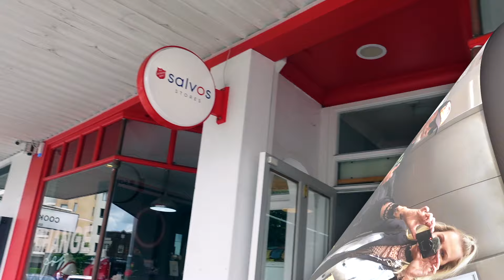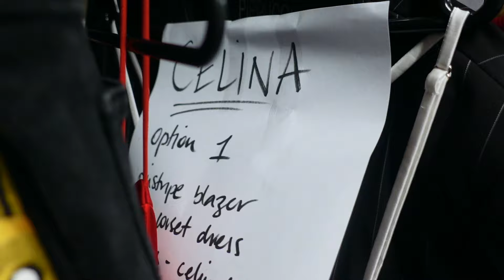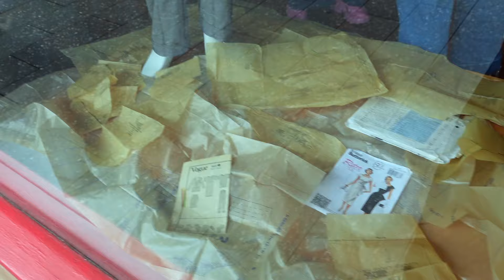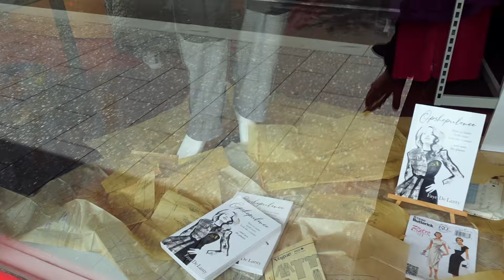Behind the Scenes 🎬 | Taking Thrifted Fashion To Parliament House! ♻️🏡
When Salvos Stores and I  got the call to be a part of the
'Seamless Circular Economy Showcase' at NSW Parliament House during National Recycling Week - even though we only had a few short weeks to pull it together - 😱 It was never in question that we had to GO FOR IT!

This was a super exciting opportunity to be at the table with decision makers,
Key clothing and sustainability industry leaders, the media and NSW Parliamentarians, to share all of the exciting ways Salvos Stores is innovating, collaborating and creating circular fashion impact within the charity retail sector and of course to show just how chic second hand can be.

I was then enlisted with the job of creating 6 looks on live models and 4 looks on mannequins for display at one of our stores, plus an instagram take over and collab with Charitable Reuse (our charity sector governing body)...no mean feat but I'm always up for the chance to get my OPSHOPULENCE on! Sooooo I decided to capture the process and share it with you my loves!

Join me on this creative journey and get a glimpse of all the weird and wonderful things i'm blessed to be able to create.

On the night guests listened to keynote speakers and watched a runway show with a difference - in which I had 6 gorgeous volunteer models rocking thrifted fits i'd styled including a beautiful hand painted Paul McCann tux 🖤💛❤️and we also had two first nations babes wearing Clothing The Gaps ❤️🖤💛
The showcase aimed to raise awareness for the issue of clothing waste and the need for government, clothing brands, retailers, industry and the broader Australian community to join forces to do better.

We outside and in the ring making sustainable style a thing! 💚💫♻️

Well done Sarah Knop for speaking so well on the panel

Thanks to Molly for shooting and editing our instagram collab videos

And of course my Salvos Stores colleagues for all their help

💚 Faye x